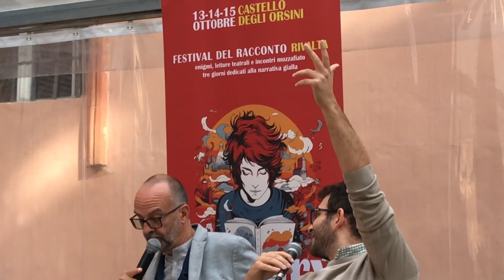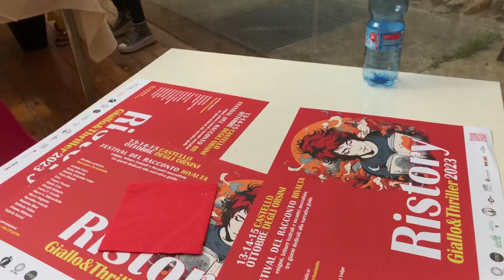L’assassino dei pupazzi, un libro di Gioele Urso. Dialogo con Alessandro Perissinotto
Domenica 15 ottobre sono stato a Rivalta per presentare il mio ultimo libro 'L'assassino dei pupazzi' durante Ristory un festival letterario del giallo e del crime. La direzione artistica è di Alessandro Perissinotto che ha dialogato con me e Marco Dibenedetto sui nostri libri.

In questo video tutto quel che vuoi sapere come è nato il libro, come sono nati i personaggi, sulla scrittori e le tecniche che utilizzo.